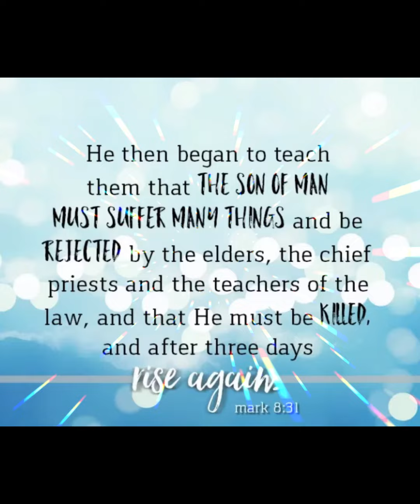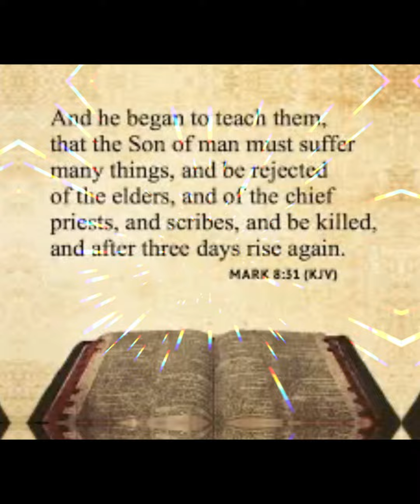Devotional Mark 8:31 HEAVY IS THE CROSS